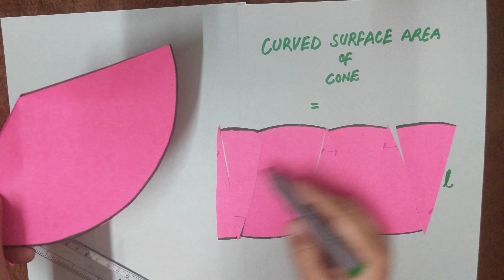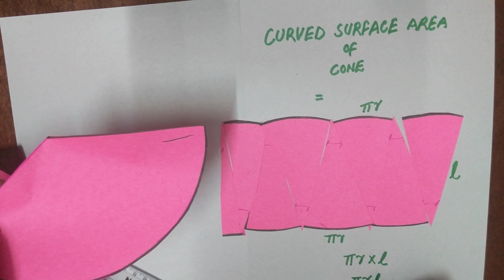How to derive Curved Surface Area of a Cone || TOTAL SURFACE AREA || LEARN THROUGH ACTIVITY | Hindi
TODAY WE WILL LEARN TO DERIVE THE CURVED SURFACE AREA AND TOTAL SURFACE AREA OF A CONE WITH THE HELP OF AN INTERESTING ACTIVITY.